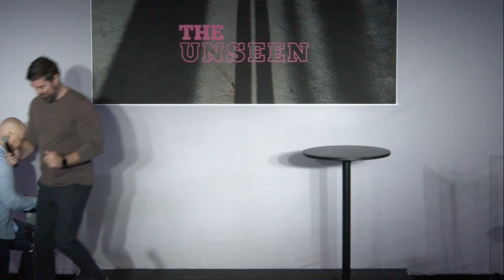7/18/2021 | Pastor Grant Braaten | The Unseen - There is More